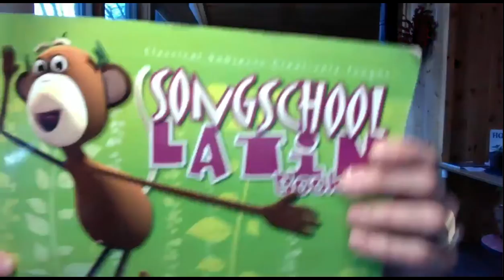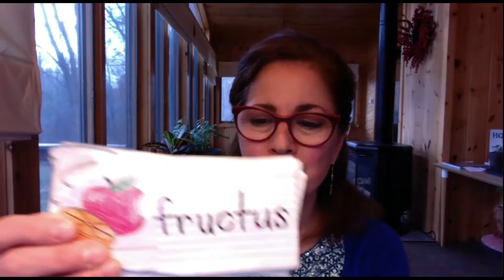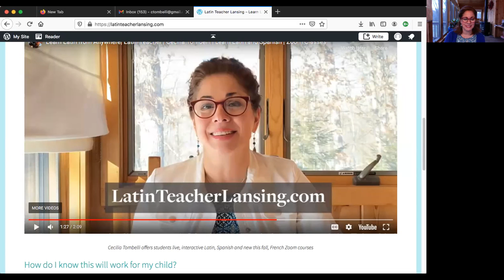Ted Talk: Latin Teacher Lansing